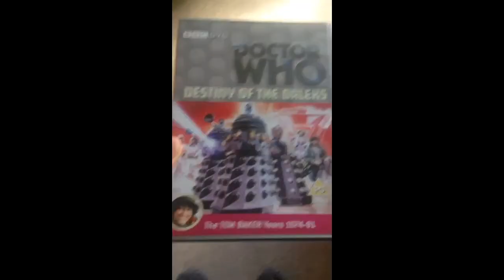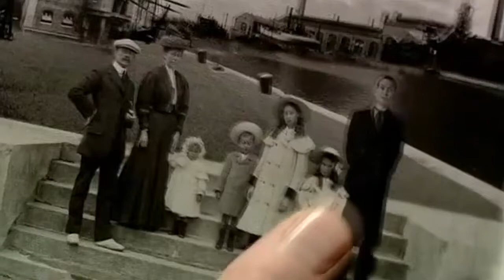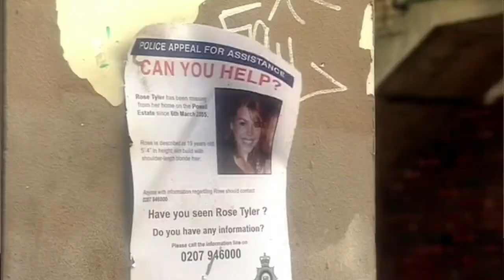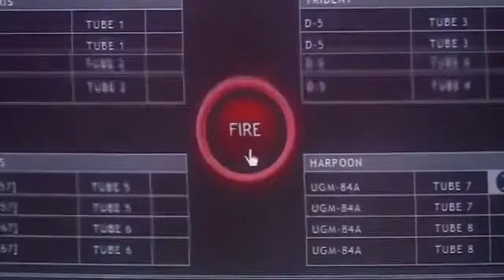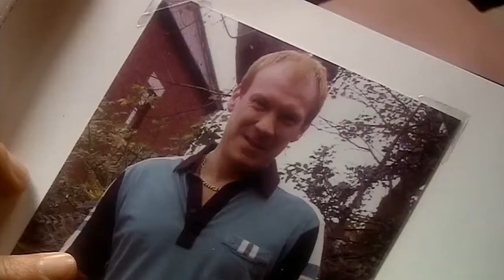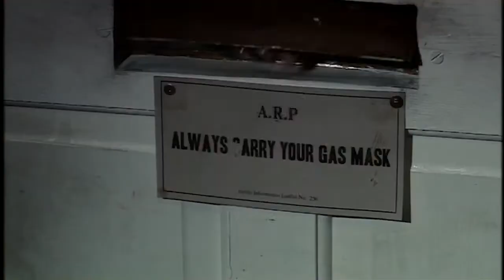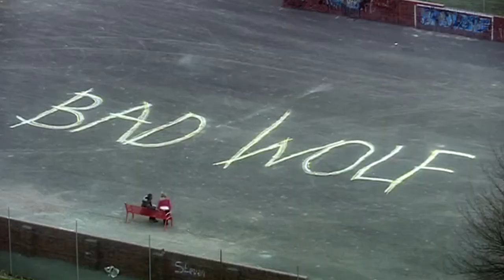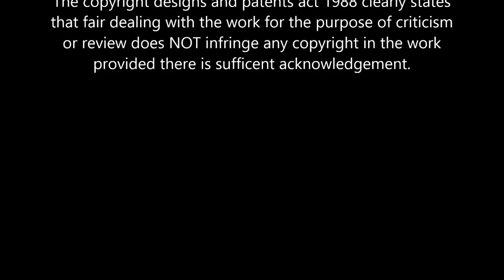Doctor Who Series 1 | Fedora Reviews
After spending more than a year on this thing, Fedora Reviews returns with a review of the first series of modern Doctor Who. With the classic sci-fi TV sensation being off-screen for 16 years, the show returns with a new look, new faces and new and old foes. But how will this show fair after being off air for so long and is it still worth a watch in today's television climate?

Doctor Who is property of the BBC and I am using their product fairly for the purpose of criticism, review and parody, meaning that my usage of this product does fall under fair use, which goes for all of the clips and sources used in the video.